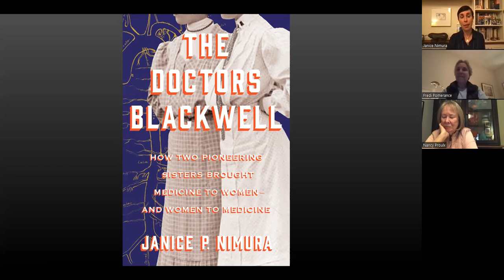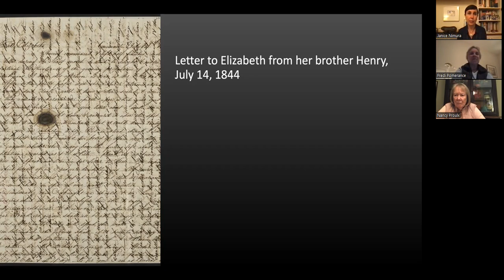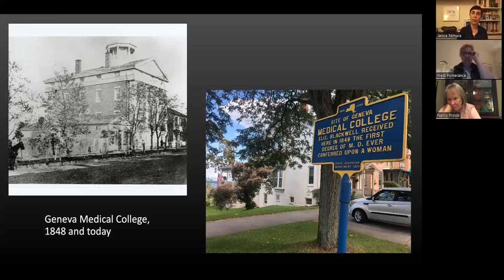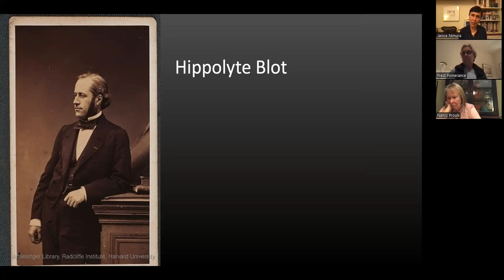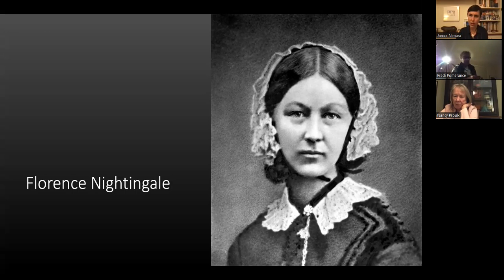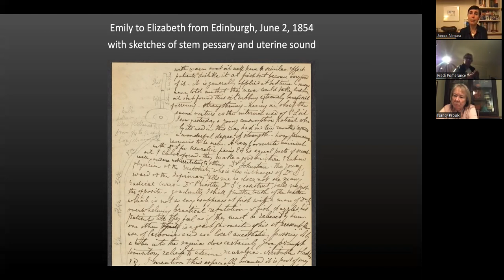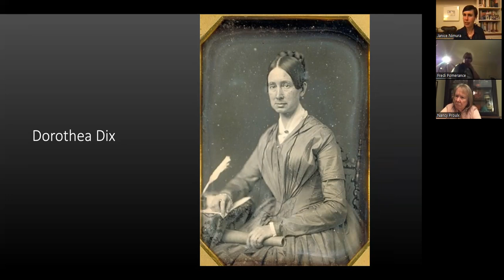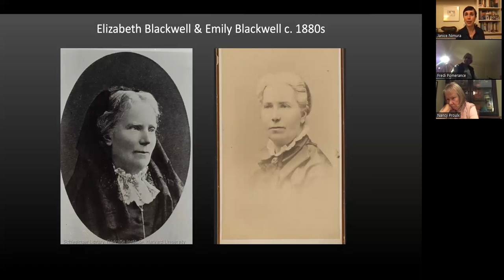Author Janice Nimura Discusses 'The Doctors Blackwell'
Let's kick off Women's History Month right! Join Janice Nimura for a presentation based on her new New York Times bestselling book, "The Doctors Blackwell: How Two Pioneering Sisters Brought Medicine to Women and Women to Medicine". Elizabeth Blackwell believed from an early age that she was destined for a mission beyond the scope of "ordinary" womanhood.

Though the world at first recoiled at the notion of a woman studying medicine, her intelligence and intensity ultimately won her the acceptance of the male medical establishment. In 1849, she became the first woman in America to receive an M.D. She was soon joined in her iconic achievement by her younger sister, Emily, who was actually the more brilliant physician.

Exploring the sisters’ allies, enemies, and enduring partnership, Janice P. Nimura presents a story of trial and triumph. Together, the Blackwells founded the New York Infirmary for Indigent Women and Children, the first hospital staffed entirely by women. Both sisters were tenacious and visionary, but their convictions did not always align with the emergence of women’s rights or with each other.

From Bristol, Paris, and Edinburgh to the rising cities of antebellum America, this richly researched new biography celebrates two complicated pioneers who exploded the limits of possibility for women in medicine. The book received starred reviews in Publisher's Weekly, Library Journal, Kirkus and Booklist. Janice P. Nimura is the winner of a 2017 Public Scholar award from the National Endowment for the Humanities and the author of "Daughters of the Samurai: A Journey from East to West and Back", a New York Times Notable Book. She lives in New York City.

About Janice:

Janice P. Nimura received a Public Scholar Award from the National Endowment for the Humanities in support of her work on The Doctors Blackwell, a New York Times bestseller in 2021. Her previous book, Daughters of the Samurai: A Journey from East to West and Back, was a New York Times Notable book in 2015. Her essays and book reviews have appeared in the New York Times, the Washington Post, the Los Angeles Times, Smithsonian, The Rumpus, and LitHub, among other publications.

“The one thing I know I’ll never be is a historian,” she told her college guidance counselor in 1988. She thought she wanted to be a doctor, but life intervened: she majored in English at Yale, worked in publishing, moved to Japan with her Tokyo-born husband, and completed an M.A. in East Asian studies at Columbia upon their return to her native New York. She grew into an understanding that history is made of stories and fell in love with archival treasure-hunting, especially when it led to the forgotten lives of border-crossing nineteenth-century women. Her first book grew out of her personal interest in the earliest encounters between Japan and the United States. In her latest project she circles back to her first interest in medicine, in the context of her work in women’s history.

This program is brought to Ashland in collaboration with the Framingham Public Library, the Ashland Historical Society, and is supported by the Friends of the Ashland Library.